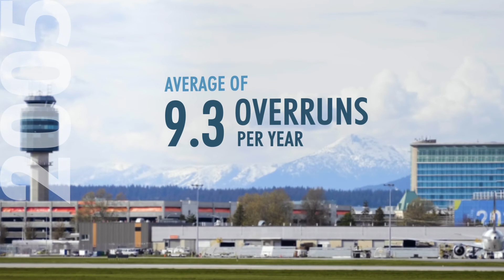Runway Overruns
Despite the millions of successful movements on Canadian runways each year, aircraft sometimes depart from the end of the runway surface during landings or rejected takeoffs. These events, known as runway overruns, can result in aircraft damage, injuries, and even loss of life.

Runway overruns is an issue on Watchlist 2022.